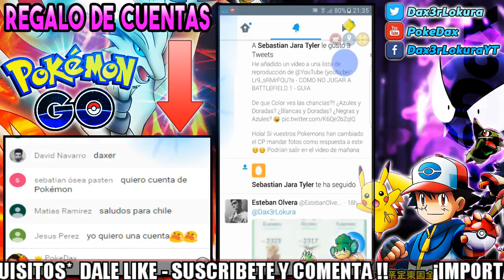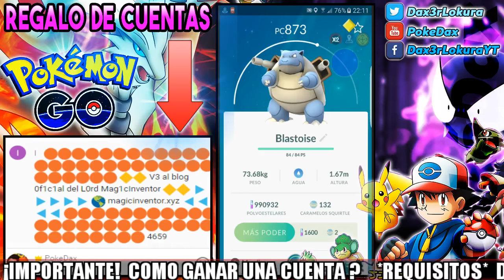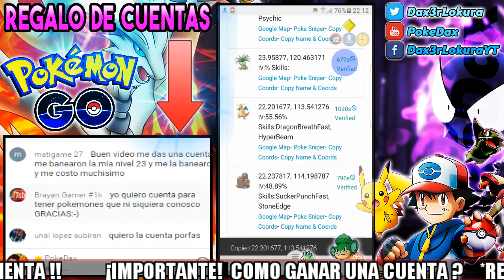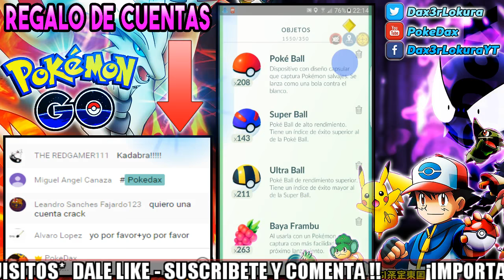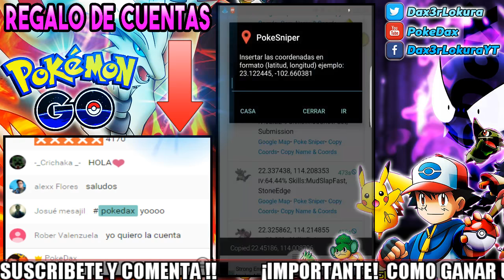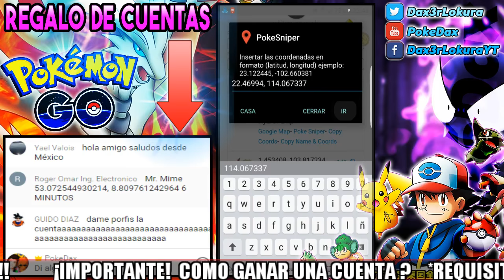POKEMON GO Todos Los Pokémons ¡CHETANDO LA POKEDEX! Truco o Hack COMO ENCONTRAR POKEMONS MAS FUERTES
POKEMON GO Todos Los Pokemons ¡CHETANDO LA POKEDEX! Truco o Hack COMO ENCONTRAR POKEMONS MAS FUERTES

Recomendaciones:
✔ ¡INCREIBLE! Truco COMO CONSEGUIR A DITTO SIN HACER NADA || METODO 100% REAL [SIN ROOT NI HACKS] Pokemon Go
✔ VER A TODOS LOS POKEMONS EN EL MAPA!! NUEVO TRUCO Pokemon GO - POKERADAR 100% REAL SIN ROOT NI HACKS
✔ ¡EL MEJOR! JOYSTICK 5.0/5.1/6.0 COMO SUBIR DE NIVEL RAPIDO DESDE CASA Pokemon GO y CAPTURAR TODOS LOS POKEMONS GoGPS

Pokemon go en ecuador tener mas pokemons pokemon go peru pokemon go sudamerica pokemon go latinoamerica pokemon go colombia pokemon go chile pokemon go argentina pokemon go el salvador pokemon go brasil pokemon go peru pokemon go bolivia
como descargar pokemon go en sudamerica latinoamerica si no esta disponible en play store POKEMON LLEGENDARIO CAPTURADO ANDROID HACKEAR POKEMON GO CAMBIAR UBICACIONES 5 COSAS QUE NO SABES SOBRE POKÉMON GO
Los MEJORES POKÉMON de Pokémon GO (No legendarios)

espero pueda descargar pokemon go gratis siempre y asi sean los mejores entrenadores pokemon suerte y ojala aprendan a ganar mucha experiencia rapido tambies les enseño a encontrar pokebolas en pokemon go simplemente usando las poke paradas, como se obtiene el elixir gratis ? como conseguir incienso gratis ?